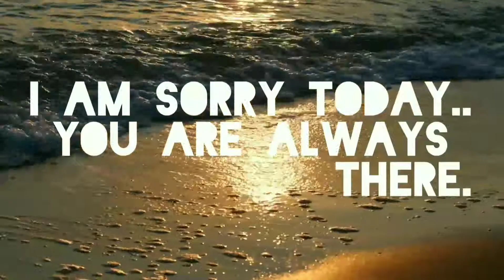Hello Today Motivational Quote!!